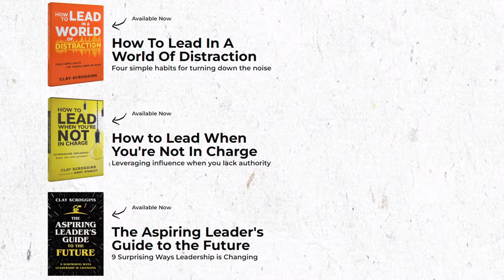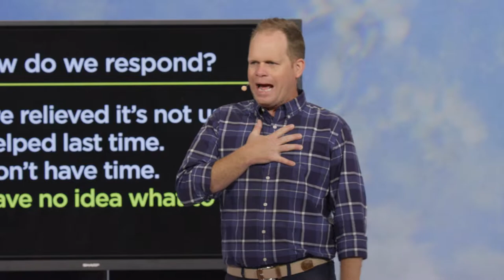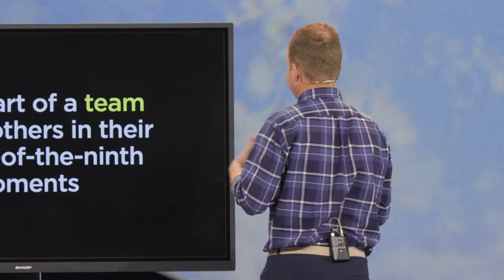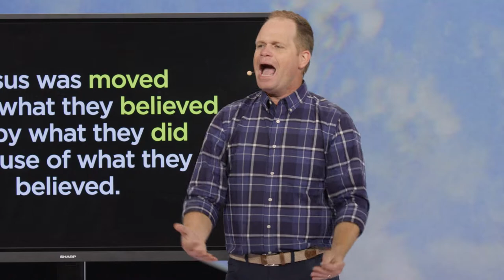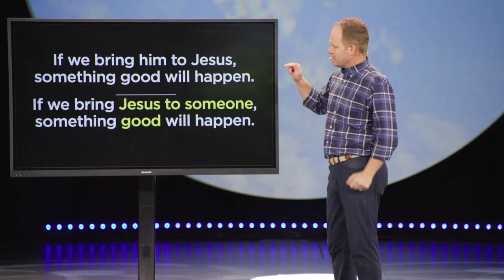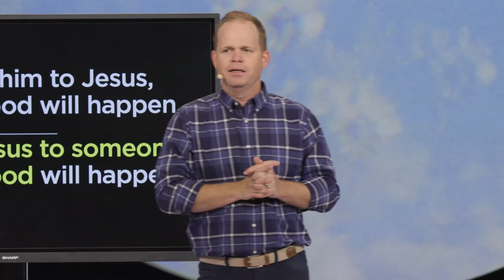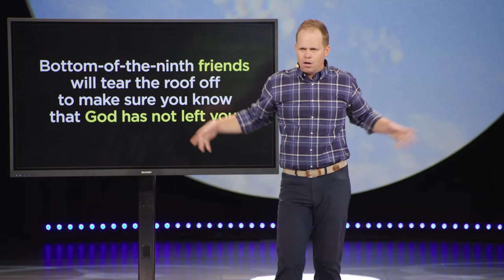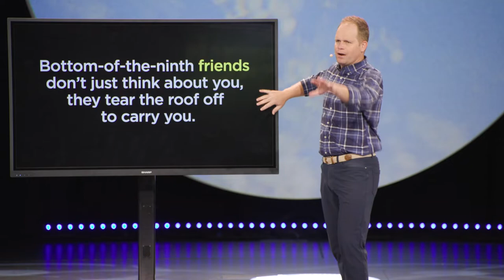Bottom of the 9th - Clay Scroggins